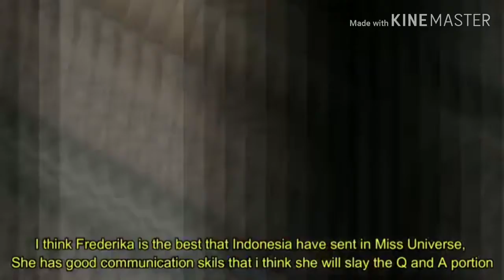Miss universe Top 5 strongest candidates